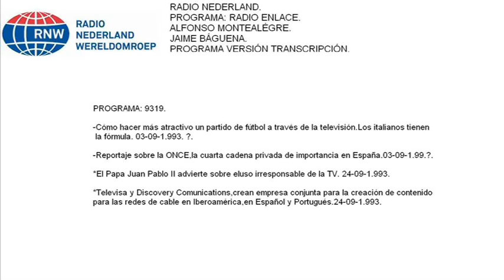Radio Enlace 9319. Radio Nederland.